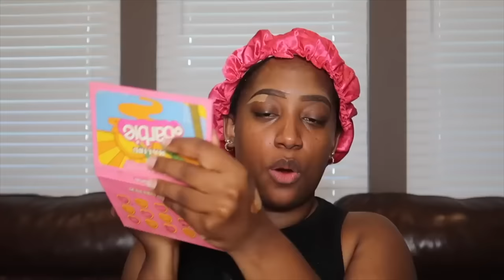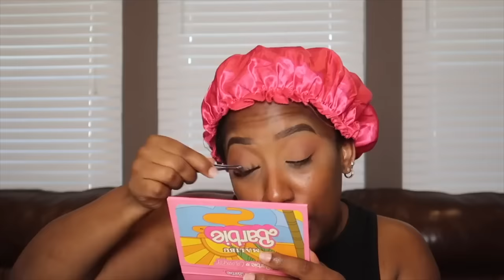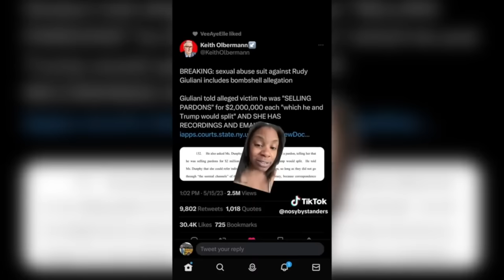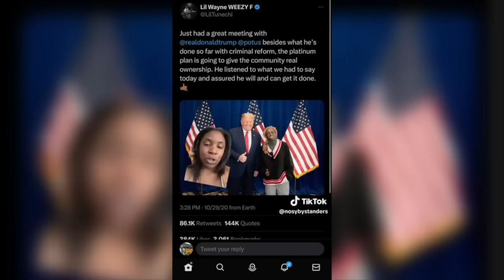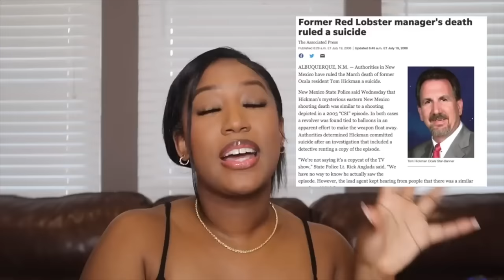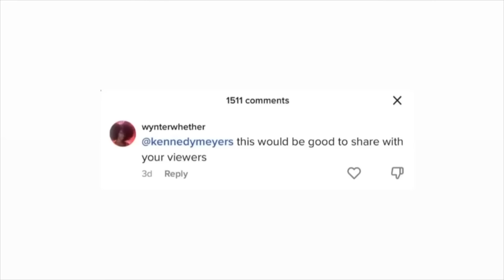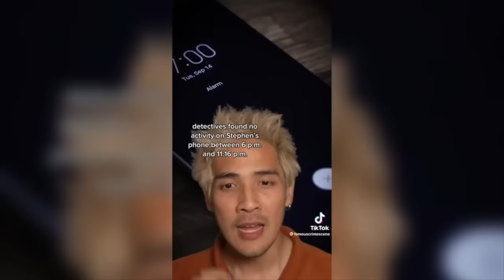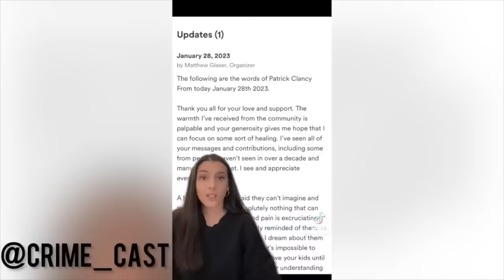3 Hour True Crime and Makeup Binge | TRUECRIMEKEN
and use code "Kennedy25" before these cute styles sell out!  I’m wearing the Glow Satin bralette & underwear in “Toile Cloud” from XS-3XL so you’ll find your perfect fit.